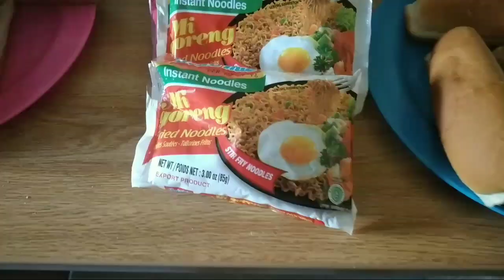INDOMIE & HOTDOG BUN MUKBANG / A PRANK & COMPETITION MUKBANG/ PINOY MUKBANGERS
kainan time na naman tayo mga ka char sa  isa sa pinakasikat na inodnesian pancit canton at hotdog bun na gawa ng inyong lingkod kasama ang aking kaibigan dito sa turks and caicos island mark abalos